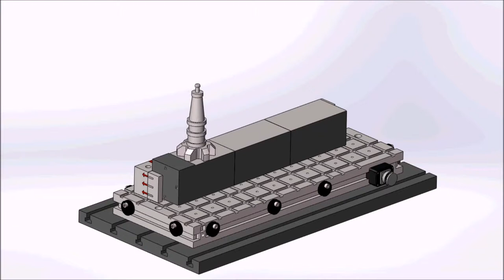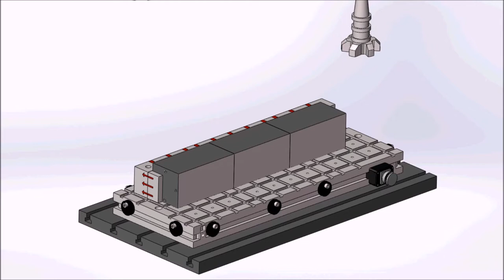Squaring of MS Block using electro permanent magnet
Sarda/Rudra Magnets Group is pioneer in designing and manufacturing of magnetic work-holding, clamping, separation, lifting systems and other magnetic equipments. We have more than 20 patents in Magnetic Technology, with advanced designs our products offer better performance and reliability at an affordable price. Our quality magnetic products are extensively used in Automotive,Aerospace,Heavy Fabrication, Plastics, Marine,Textile and Die Mould Industries
Our Energy saving high performance & safe magnetic lifters consumes no power during lift; it only requires electricity to MAG and DEMAG. Thus, the lifted load will not fall even if there is a sudden power loss.

The most common operation for milling is blocking up of square block. the requirement is to have the blocks perfect 90 deg rectangular block after milling.
the animation explain the process by using an Electro Permanent Magnetic Chuck as produced by us along with pole extension used for squaring of MS Blocks.